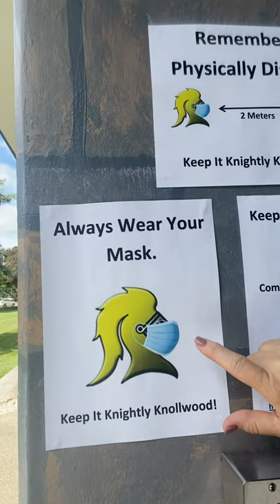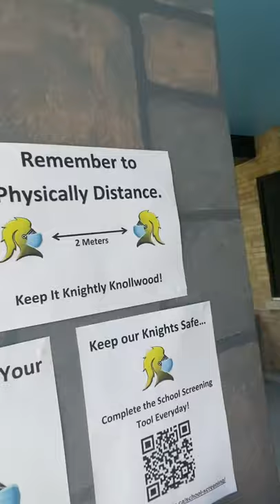Welcome Back 2021-2022